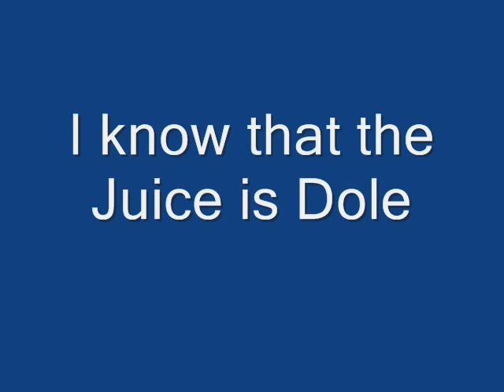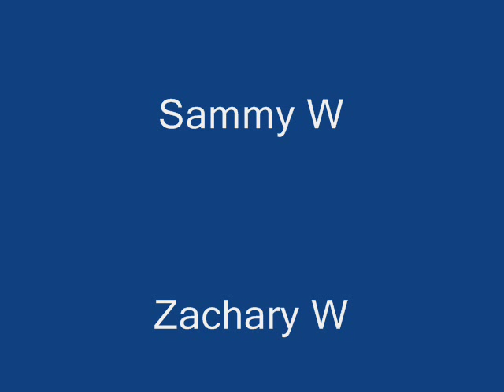Purple Stuff What's Sunny D?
The Black Sunny D Commercial I mean that Purple Stuff commercial. What they didn't show you after the white guy closed the door and the Black goes back in. Do contain that u know what word.